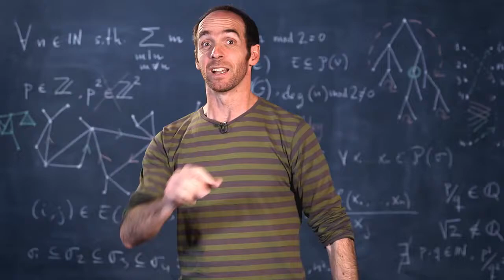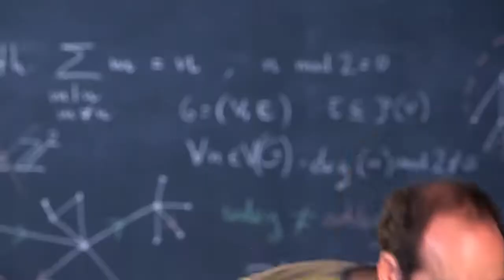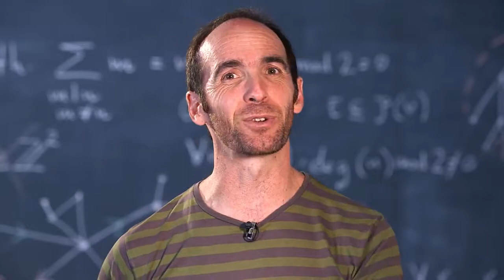Cuál es el camino más corto para un avión